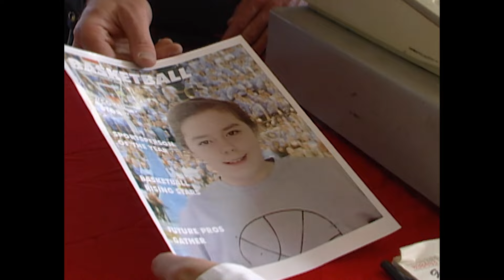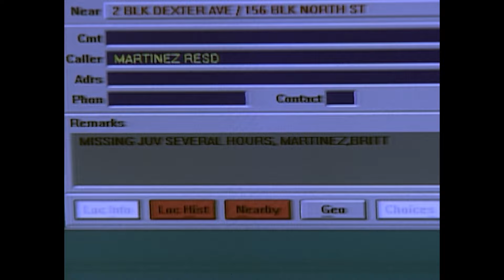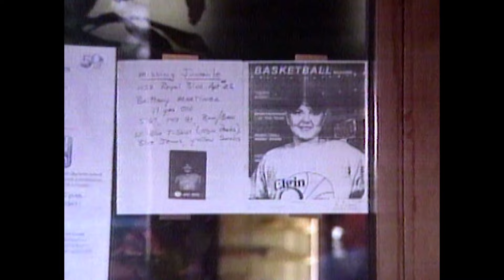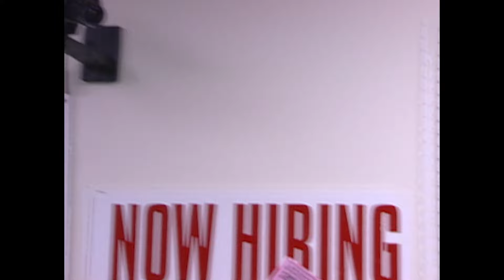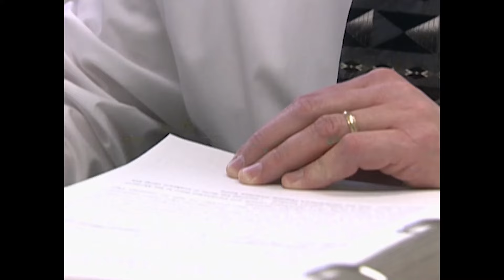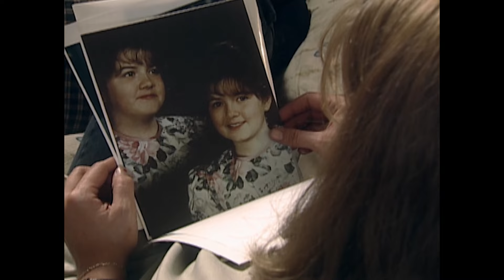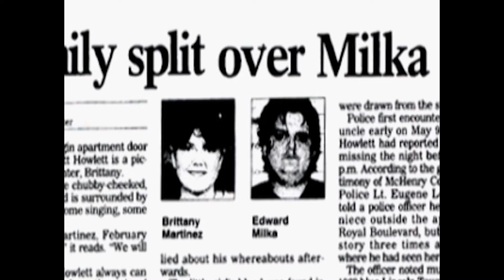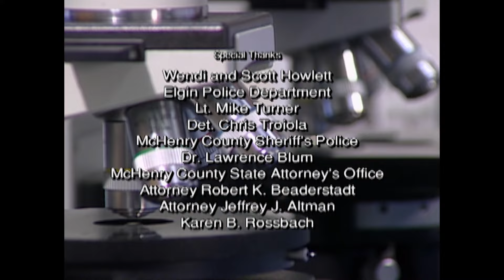A Family Torn | FULL EPISODE | The FBI Files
From Season 4 Episode 4 - The FBI Files - A Family Torn: A day that began with a class field trip ended with a parent’s worst nightmare.  An 11-year-old girl was missing.  Her parents were certain she was no runaway.  When they failed to find her in their quiet Illinois neighborhood, they called the police.  The FBI soon joined the investigation and family and friends worked with detectives and agents in an urgent search for the missing girl.  Faced with conflicting witness reports and false leads, agents wouldn’t stop until they found the girl, and the truth.